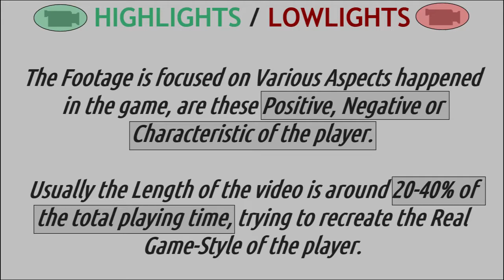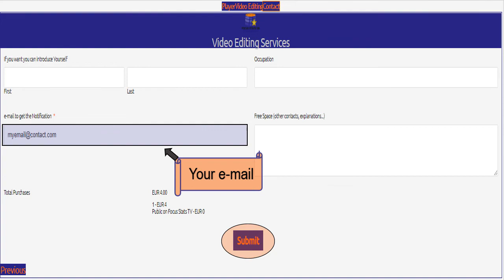2022feb27 b#23 JOHNSON Cameron 1996 ◄►gameplay (USA1-PhoenixSuns)